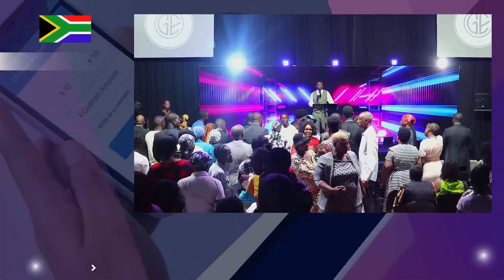SUNDAY OF FINANCIAL INCREASE With Prophet Isaiah Brian Sovi.